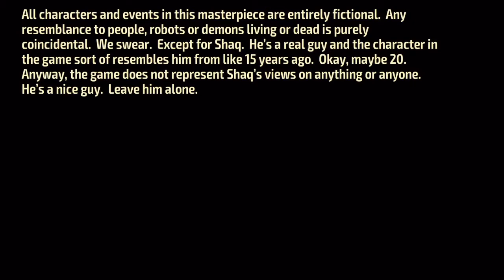ShaqFu Gameplay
ShaqFu in iOS